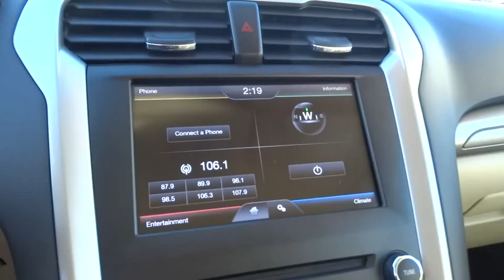2013 Ford Fusion Walnut Creek, East Bay, Dublin, Concord, Livermore, CA P7139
2013 Ford Fusion

CERTIFIED PRE-OWNED, MP3, One Owner vehicle, and Personal Lease return. Ford Certified and 6-Speed Automatic. Your quest for a gently used car is over. This superb-looking 2013 Ford Fusion has only had one previous owner, with a great track record and a long life ahead of it. Ford Certified Pre-Owned means you not only get the reassurance of a 12Mo/12,000Mile Comprehensive Warranty, but also up to a 7-Year/100,000-Mile Powertrain Limited Warranty, a 172-point inspection/reconditioning, 24/7 roadside assistance, trip-interruption services, rental car benefits, and a complete CARFAX vehicle history report. Want to save some money? Get the NEW look for the used price on this one owner vehicle. Previous owner purchased it brand new and it still looks like the day it rolled off the lot! Named a 2011 Consumer Guide Best Buy.
Color-keyed heated pwr mirrors -inc: turn signal indicators  puddle lamps,AM/FM stereo w/CD/MP3 player -inc: audio input jack  (6) speakers,SYNC voice activated communications & entertainment system -inc: Bluetooth capability  steering wheel audio controls  USB port  audio input jack  911 assist  vehicle health report  Applink *Additional SYNC services available w/annual subscription fee*,10-way pwr driver w/pwr lumbar,4-wheel anti-lock disc brakes,Tire pressure monitoring system